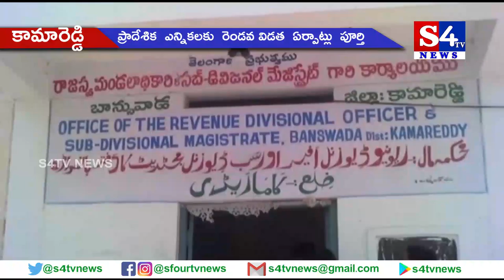ప్రాదేశిక ఎన్నిక‌ల‌కు రెండ‌వ విడ‌త ఏర్పాట్లు పూర్తి